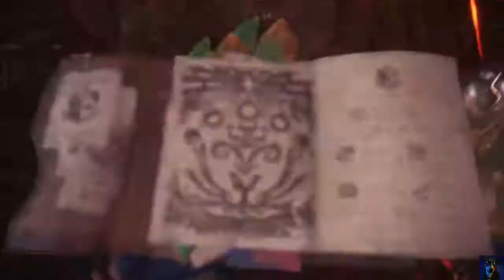Teostra, the Fire Pansy - Monster Hunter World (Part 105)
This was a little too easy for it to be considered an elder dragon... But hey, I'm not complaining.